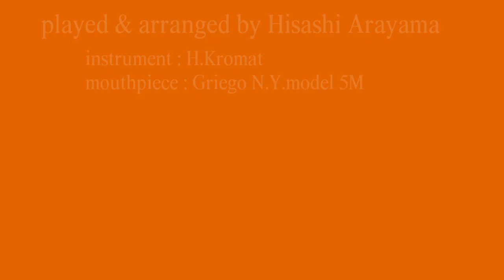Canon/Pachelbel : Trombone Solo カノン/トロンボーンソロ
I arranged "Pachelbel's Canon" for trombone solo and accompaniment.
【Sheet music and accompaniment MIDI sound】